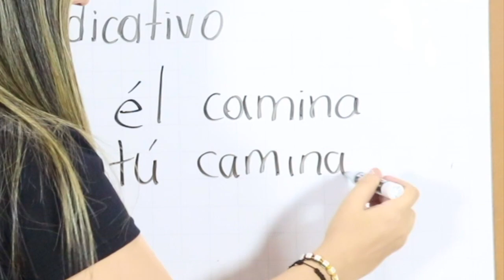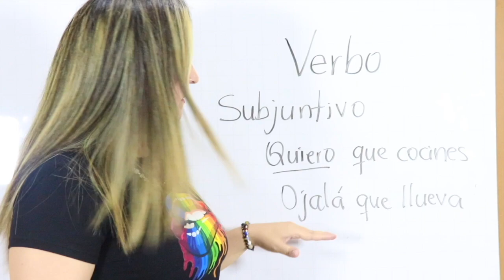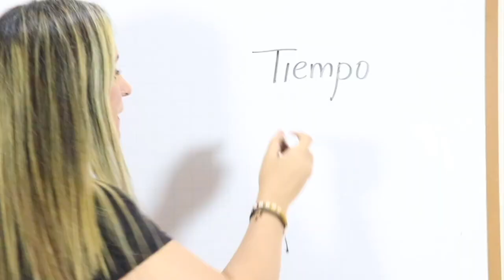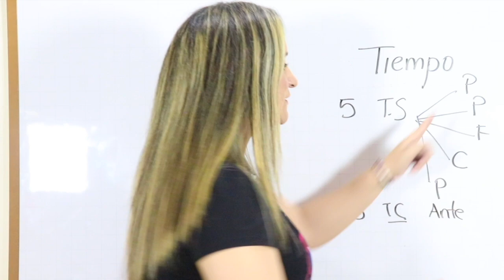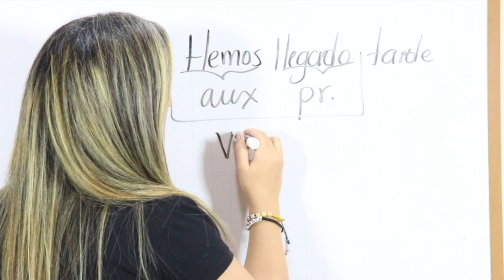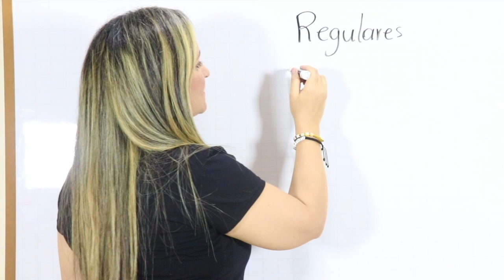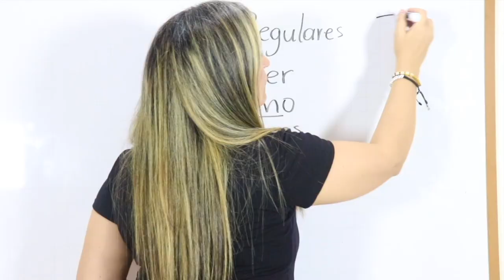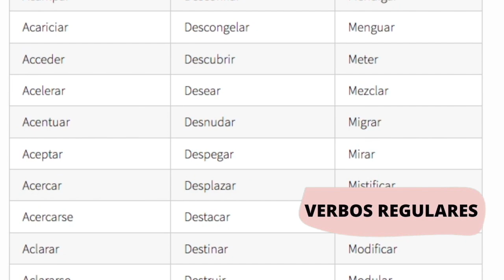QUÉ ES EL MODO Y EL TIEMPO EN EL VERBO